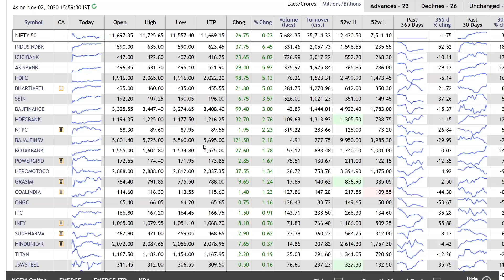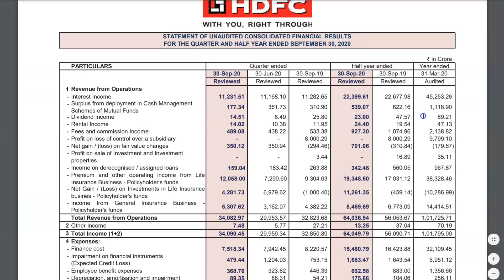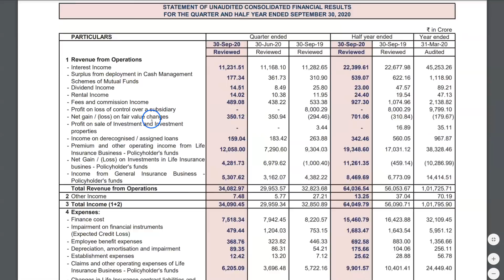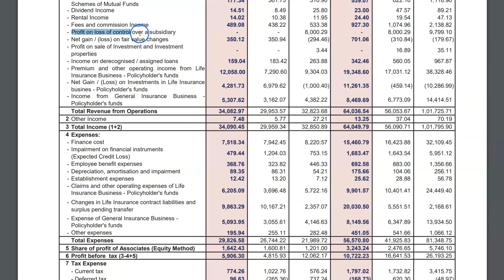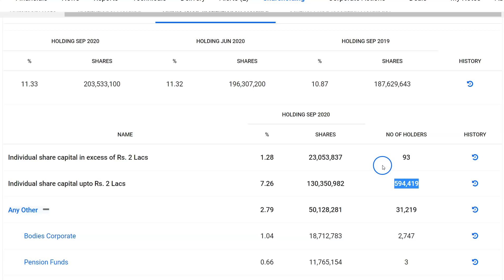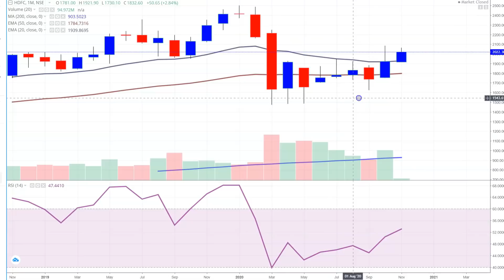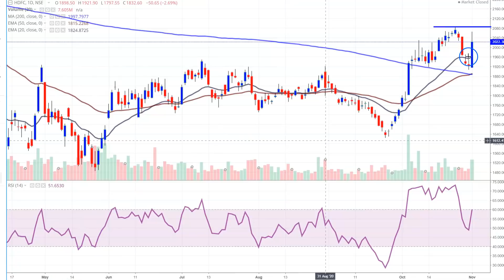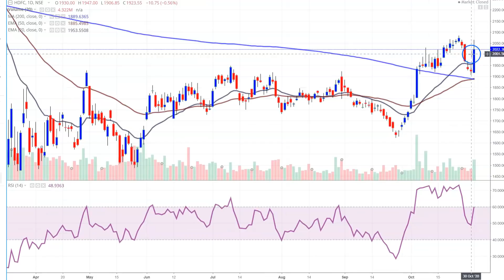HDFC Bank का बाप है Share ? | Share में जबरदस्त उछाल | HDFC Q2 Results 2020 | Portfolio Stock